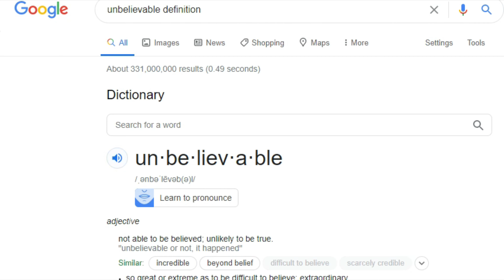Learn How To Pronounce Unbelievable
Are you learning English as a second language? Let's find a difficult word, and Lemmesaeit! On this episode, Self-E! will learn how to pronounce "Unbelievable"

To edit this video I used Filmora X